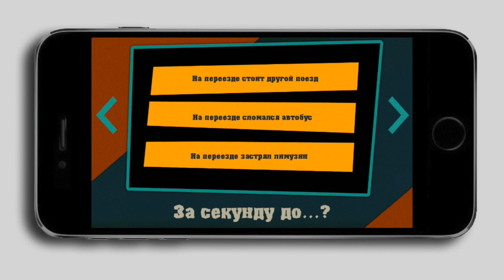"За секунду до...?" - игра для Android и iOS, которая щекочет нервы!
Любишь смотреть приколы и экшен видео на YouTube? Качай!

Мы отобрали 96 самых самых интересных роликов и поместили их в нашу игру. Смотри и наслаждайся! Но за секунду до кульминационного момента мы остановим видео и спросим тебя: Что будет дальше?...